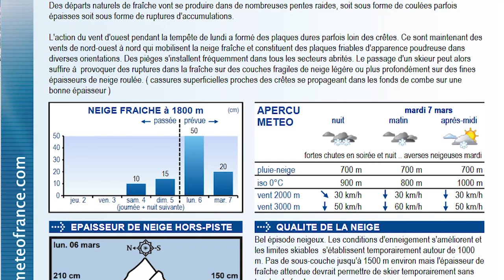Partie 1 : Comment s'équiper pour pratiquer le ski de rando ?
Sortir en ski de rando nécessite une bonne préparation et un équipement adapté.

Dans cette première vidéo, François Buraud, guide de haute montagne, présente les différents risques liés aux avalanches et passe en revue le matériel indispensable en ski de rando.

Où se former et s'informer ?